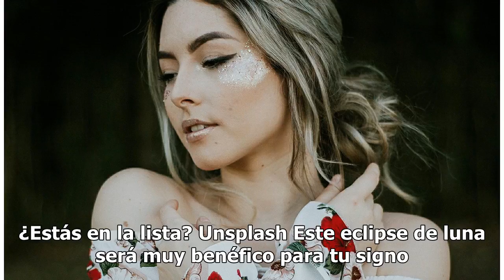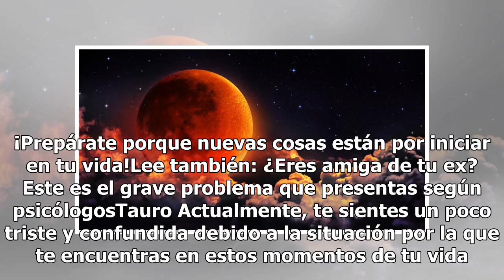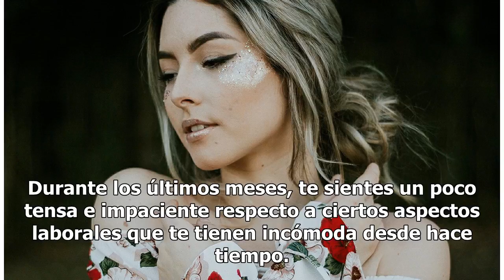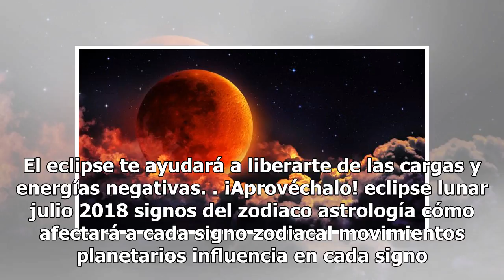Eclipse lunar será el día de hoy y trae cambios importantes para estos signos zodiacales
Se trata del eclipse lunar total tendrá lugar el día de hoy viernes 27 de julio a las 4:20 p.m y es parte del eje Leo-Acuario, ya que concluirá a principios del próxi...